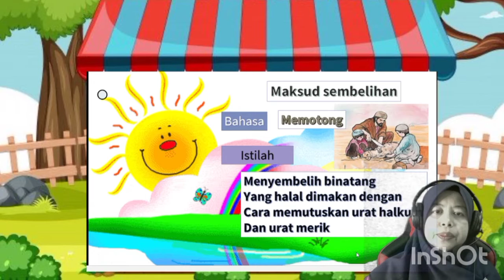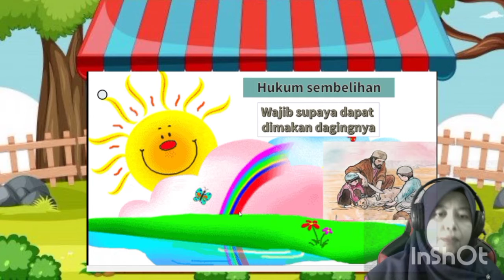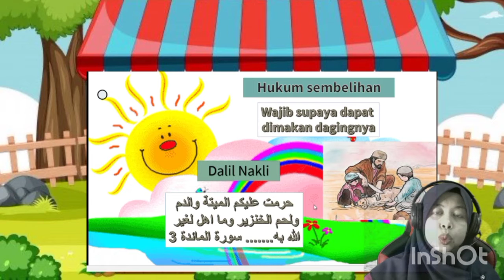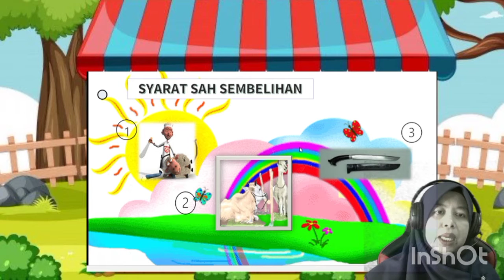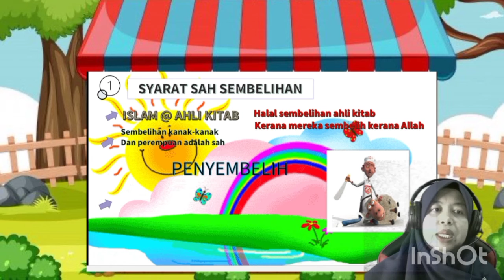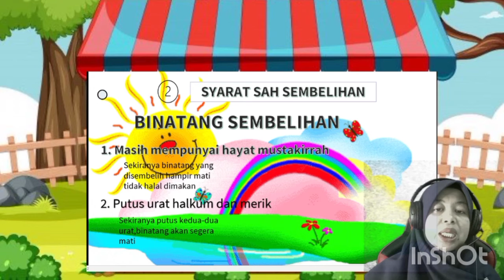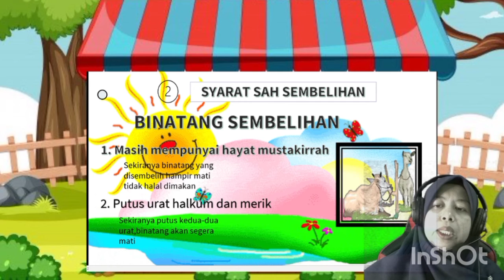SEMBELIHAN SIRI 1 | PENDIDIKAN ISLAM | TING 4 | BIDANG FIKAH | PELAJARAN 14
Sesungguhnya Allah telah menetapkan perbuatan baik atas segala sesuatu.Jika membunuh binatang berlaku baiklah dalam hal tersebut.begitu juga ketika menyembelih.